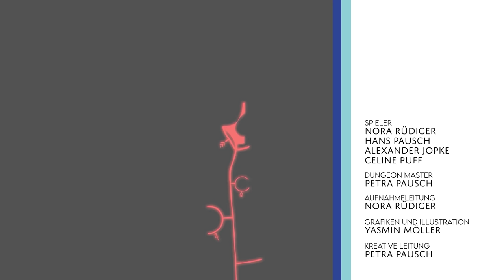Feuer! Wasser! Blitz! | ADUST | Staffel 1, Episode 10 Dungeons and Dragons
Das Pen and Paper Rollenspielabenteuer auf Deutsch nach dem Dungeons and Dragons Regelwerk
Willkommen zur zehnten Folge des Pen and Paper Abenteuers "ADUST" auf Deutsch. Wir spielen hier auf B4Gaming jeden Freitag auf Deutsch eine neue Folge Pen and Paper nach dem Dungeons und Dragons Regelwerk 🤗

Neu hier? Dann schaut euch doch die erste Folge meiner Serie an!

Die Würfel werden fallen 🎲
Macht euch bereit für eine Reise in die fantastische Welt von Dungeons and Dragons ⚔️

Seid gerne Live bei der Premiere dabei, um gemeinsam im Chat in unser Pen and Paper Abenteuer einzutauchen 😊

Alle beteiligten Personen wurden vor und während der Produktion negativ auf SARS-CoV-2 / Krankheit COVID-19 getestet und die aktuellen Bestimmungen für Film- und Fernsehproduktionen wurden beachtet.

Eine Produktion der B4Pixel GmbH

"ADUST" ist ein inoffizieller Fan-Inhalt im Rahmen der Richtlinie für Fan-Inhalte. Bestandteile des enthaltenen Materials sind Eigentum von Wizards of the Coast. ©Wizards of the Coast LLC.

Link ein Einkauf zustande, werden wir mit einer Provision beteiligt. Für Dich
entstehen dabei keine Mehrkosten. Wo, wann und wie Du ein Produkt kaufst,